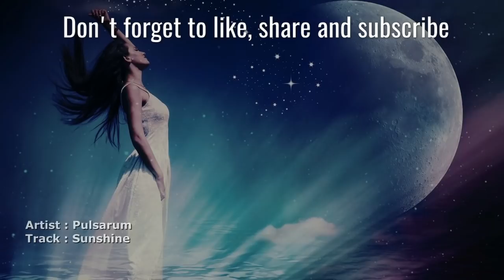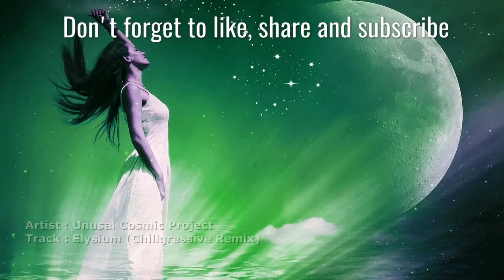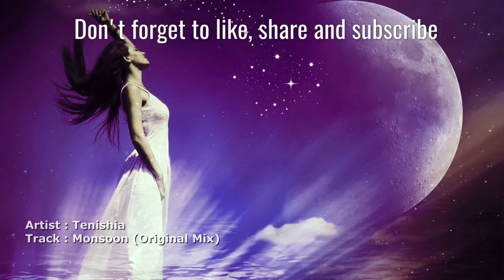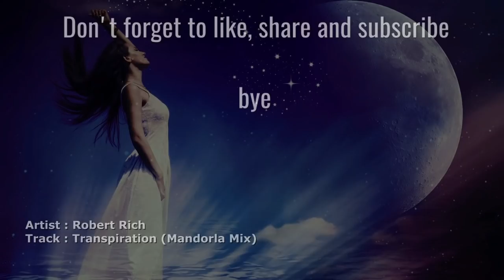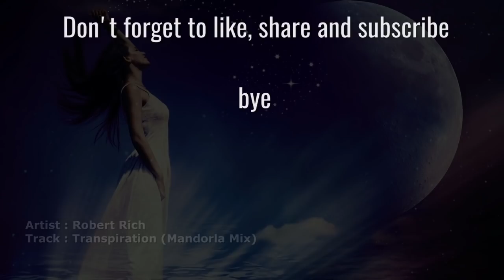re-released 2019 - Licence To Chill Mix Vol.31 - (Chillgressive Psychill Psybient Downtempo Mix)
rearranged  remastered rereleased - You wanted it that way

Monthly Mixes With Brand New Masterpieces Of PsyChill Psychedelic Chillout Ambient Psybient Downtempo mixed by Astral Dude - 12/2019 - MANY THX TO ALL MUSICIANS

Tracklisting

01.
03:45 - Pulsarum - Sunshine

02.
07:28 Unusal Cosmic Project - Elysium (Chillgressive Remix)

03.
15:13 Harax - Blizzard

04.
21:57 Crop - Star With No Sky (Original Mix)

05.
29:47 Cabeiri - The Change

06.
36:19 Pretorium - Travelling

07.
41:03 Dary Adams - Titanic

08.
44:17 Tenishia - Monsoon (Original Mix)

09.
48:43 Essay feat. Ida Dillan - Find You

10.
53:34 The Boxer Rebellion - Both Sides Are Even (Sideshow Dub Mix)

11.
57:14 Robert Rich - Transpiration (Mandorla Mix)

Playing Time. : 61:53

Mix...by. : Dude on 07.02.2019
rearranged-remaster...: Dude on 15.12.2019 (shorter YT Version due copyright problems)
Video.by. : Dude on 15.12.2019